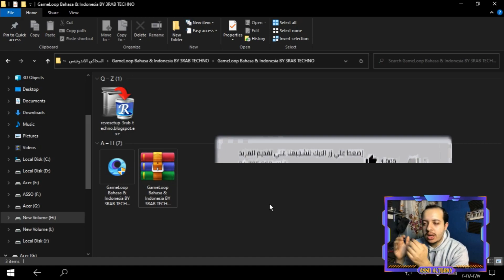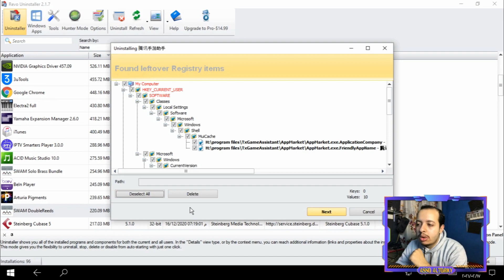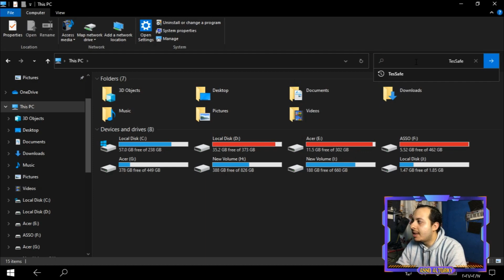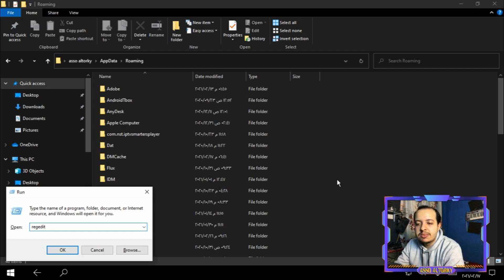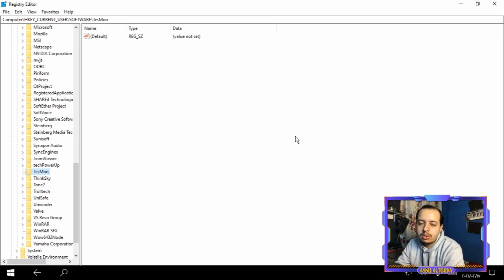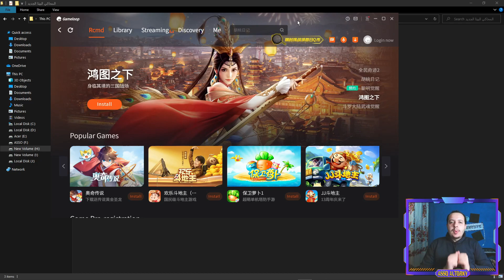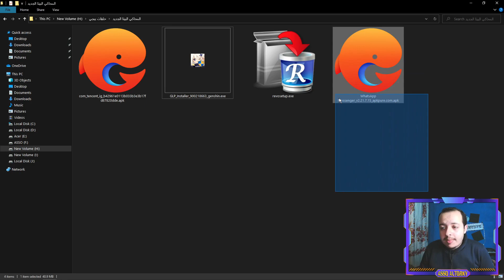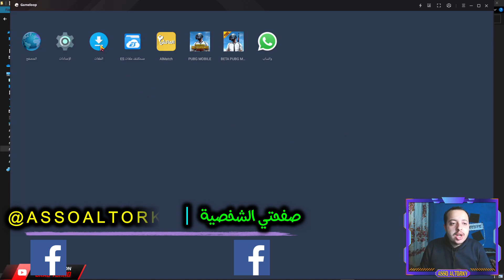حل مشكلة توقف تحميل ببجي او تنصيب ببجي على المحاكي جيم لوب البيتا الجديد | Fix 1% PUBG GAMELOOP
🔔🔔 انظر للتعليق المثبت هاااام جداااً 🔔🔔
في هذة الحلقة اشرح لكم شرح حل مشكلة عدم تحميل او توقف تحميل ببجي موبيل على محاكي جيم لوب البيتا الجديد بعد التحديث عند 1% او 50% او 100% وعدم استكمال تنصيب ببجي موبيل على المحاكي بعد التحميل وتوقفها عند 100% لمدة طويلة دون جدوى واشرح لكم طريقة ازالة المحاكي جيم لوب من الجذور بالطريقة الصحيحة وايضا اشرح لكم شرح كيفية تحميل ببجي موبيل على المحاكي جيم لوب البيتا الجديد بعد التحديث بطريقتين مشاهدة ممتعة ولا تنسى الاشتراك والايك وكومنت والشير بقى ♥
رابط تحميل الادوات المستخدمة في الشرح ولا تنسى دعمي يا صحبي باشتراك ولايك وكومنت وشير
اي تحديث على الحلقة هكتبو في التعليق المثبت تابع التعليق المثبت دائماً
رابط الادوات اضغط على الرابط للتحميل :